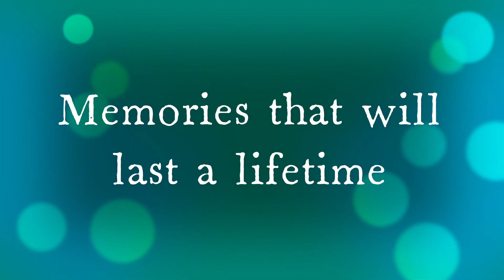Connor Smith Great Wakering Rovers Youth U18 2021/22 Season Highlights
Type Date/Time  Home                                                   Away Competition
F 08/08/21 10:30 Great Wakering Rovers Y U18 3 - 4 Player Path US
F 24/08/21 19:45 Great Wakering Rovers Y U18 0 - 1 (HT0-0) Hornchurch FC U18
L 19/09/21 10:30 Great Wakering Rovers Y U18 1 – 1 (HT 0-1) Billericay Town Y U18 Black U18 Green
L 26/09/21 14:00 Great Wakering Rovers Y U18 4 – 2 (HT 1-0) Aveley Youth U18 Millers U18 Green
CUP5 03/10/21 10:00 Great Wakering Rovers Y U18 1 - 5 (HT 0-3) Edgware Town U17 League Cup U18`s 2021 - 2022
L 10/10/21 13:30 Hashtag United Y U18 Blue 4 - 1 (HT 2-1) Great Wakering Rovers Y U18 U18 Green*
L 17/10/21 10:30 Great Wakering Rovers Y U18 2 - 3 (HT 0-3) Bowers & Pitsea Y U18 South U18 Green
L 24/10/21 14:00 Concord Rangers Y U18 EJA 2 - 1 (HT 0-1) Great Wakering Rovers Y U18 U18 Green*
L 07/11/21 10:30 Great Wakering Rovers Y U18 2 - 2 (HT 1-0) Grays Athletic Youth U18 Black EJA U18 Green
L 21/11/21 16:00 Billericay Town Y U18 Black 3 - 0 Great Wakering Rovers Y U18 U18 Green
L 28/11/21 10:00 Aveley Youth U18 Millers 4 - 1 Great Wakering Rovers Y U18 U18 Green
Cup 16/01/22 10:30 Great Wakering Rovers Y U18 3 - 1 (HT 2-0) Harlow Town Youth U18 Harriers Ingilby Cup ( Plate ) 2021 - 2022
L 30/01/22 13:30 Southend Manor Youth U18 EJA 0 - 2 (HT 0-2) Great Wakering Rovers Y U18 U18 Green
L 13/02/22 10:30 Great Wakering Rovers Y U18 2 - 2 (HT 1-2) Hashtag United Y U18 Blue U18 Green
L 20/02/22 12:15 Bowers & Pitsea Y U18 South 1 - 4 Great Wakering Rovers Y U18 U18 Green
Cup 27/02/22 10:30 Great Wakering Rovers Y U18 3 - 2 (HT 0-2) Welwyn Garden City Junior U18 Blues Ingilby Cup ( Plate ) 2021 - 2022
Cup 20/03/22 10:30 Cockfosters (Youth) U18 2 - 1 (AET, HT 0-0) Great Wakering Rovers Y U18 Ingilby Cup ( Plate ) 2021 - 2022
L 03/04/22 10:30 Great Wakering Rovers Y U18 4 - 0 (HT 2-0) Southend Manor Youth U18 EJA U18 Green
L 10/04/22 10:30 Great Wakering Rovers Y U18 0 - 3 (HT 0-0) Concord Rangers Y U18 EJA U18 Green*
Cup 12/04/22 19:30 Great Wakering Rovers Y U18 0 - 2 (HT 0-2) Hackney Wick (Youth) U18 18s Academy U18`s Group 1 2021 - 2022
Cup 17/04/22 10:30 Cockfosters (Youth) U18 3 - 1 Great Wakering Rovers Y U18 U18`s Group 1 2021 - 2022
L 24/04/22 14:30 Grays Athletic Youth U18 Black EJA 5 - 3 Great Wakering Rovers Y U18 U18 Green
*Games not attended by cameraman.